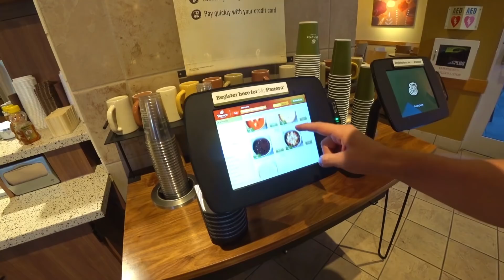Матч НХЛ! Флорида Пантерз - Каролина Харрикейнз | Хоккей по американски!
Матч НХЛ! Флорида Пантерз - Каролина Харрикейнз | Хоккей по американски! США, Влог #30